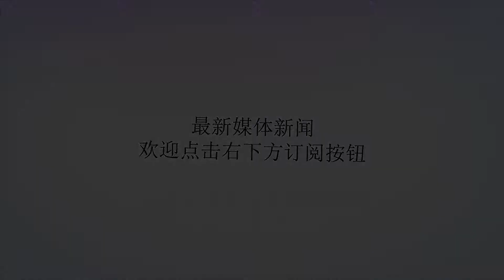结爱千岁大人的初恋结局揭秘 小说最后贺兰静霆失忆了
谢谢！原标题：结爱千岁大人的初恋结局揭秘小说最后贺兰静霆失忆了最近，由黄景瑜和宋茜主演的网剧《结爱千岁大人的初恋》正在热播中，《结爱千岁大人的初恋》此剧一经上线便好评不断，从开播到现在还不到一周，一直保持超高热度，竟上升至微博电视剧话题榜首位，豆瓣评分7.3分领先其他国产剧评分。但这部剧却只有25集，究竟最终结局如何?结爱千岁大人的初恋改编自施定柔所着小说《结爱异客逢欢》，讲述平凡善良的社报实习生关皮皮邂逅神秘深情的狐族右祭司贺兰静霆后的纠缠几生几世的爱情故事。在该剧中，黄景瑜饰演的是神秘深情的狐族右祭司贺兰静霆，他以花为食、热爱月光浴、白天双目失明、夜晚视力极佳，每分钟心跳只有三下。宋茜饰演的实习记者关皮皮，接到一项事关转正的特殊任务，采访文物专家贺兰静霆。这位神秘莫测的玉学泰斗，此前从不示人。为了攻克他，皮皮想尽办法，却被他匪夷所思的生活习惯给惊到。该剧改编自施定柔所著小说《结爱异客逢欢》，原著小说一共有四部，至于剧本有几部还待官方消息的公布!《结爱异客逢欢》的结局是开放式的，最后贺兰静霆没有死，跟关皮皮重逢了。但贺兰静霆却忘记了关皮皮是谁，这样的结局很多读者表示无法接受，不过作者或许因为这个故事还不够圆满，选择了写下了第二部。也就是《结爱异客逢欢》的续篇番外《结爱犀燃烛照》。在《结爱犀燃烛照》讲述了四年后，关皮皮与失忆的贺兰静霆重逢。她开始怀疑这个贺兰静霆并不是失忆了，而是被人冒名顶替。为了寻找真相，救回真正的贺兰静霆，她决定与眼前的贺兰静霆合作，随他前往狐族的聚居地蓄龙圃。可他们却先来到了沙澜一片曾经属于狐族，现在却被五大狼族占领的土地。在这片土地上，皮皮几经生死，对贺兰静霆的感情是爱恨交织，也对是否要相信自己的直觉产生了怀疑不知道电视版要采取哪一种结局?